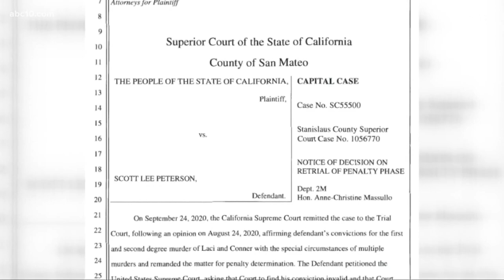Scott Peterson to be re-sentenced to life in prison after 2 decades on death row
After nearly two decades, Scott Peterson's death sentence was overturned but his guilty verdict remains. He gets resentenced on Wednesday.

Correction: This video's title and description has been updated, an earlier version had incorrect information.